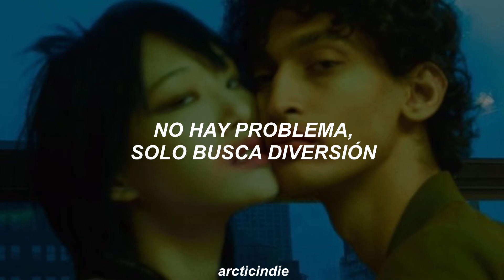paco amoroso - viuda negra (letra)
. . . ⇢ ˗ˏˋ letra ࿐ྂ
[Verso 1]
Dale plata y pone atención
Ella es raver, primer aviso
Tiene veinte, parece mayor
Vive sola en un semi piso
Va gozándose lo que siente
Hombres y mujeres, siempre caliente
No le pidas nada, menos billete'
Esto me lo baila toda mi gente

[Pre-Estribillo]
Paso hablando, sin disimular
El muchacho se sirvió de más
Aunque a veces cueste recordar
Esta noche no sе vo’a olvidar

[Estribillo]
Qué bien, vamos manejando de nochе
Como nos drogamos anoche
Qué despacio que amanece
Ya noté, ya noté, ah

[Verso 2]
Quería que pase un tiempo (Yeah) y al rato me llegó (No, no)
Primero me hizo el cuento (Yeah) y al rato se dejó (No, no)
Ella viene sin pedir explicación (Alguna)
No hay problema, solo busca diversión (Diga)
¿Cómo olvidarla?
Antes que caiga
Siempre me salva

[Pre-Estribillo]
Esta noche no se vo'a olvidar

[Estribillo]
Qué bien, vamos manejando de noche
Qué bien, vamos manejando de noche (Vamos manejando de noche)
Como nos drogamos anoche (Como nos drogamos anoche)
Qué despacio que amanece (Qué despacio que amanece)

[Outro]
(¿Cómo olvidarla?
Antes que caiga
Siempre me salva
Uh-uh, uh-uh, uh)
¿Cómo olvidarla?
Antes que caiga
Siempre me salva
¿Cómo olvidarla?
Antes que caiga
Siempre me salva